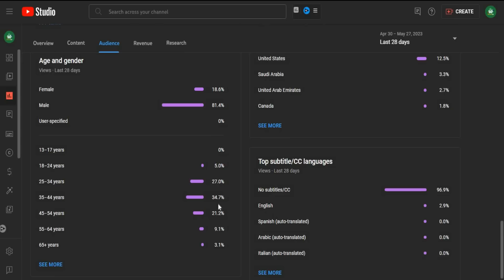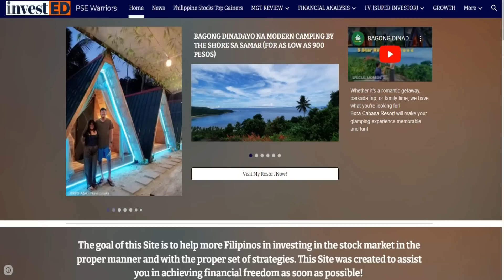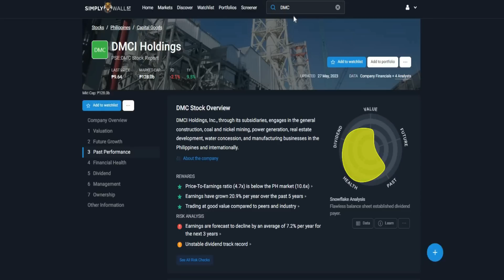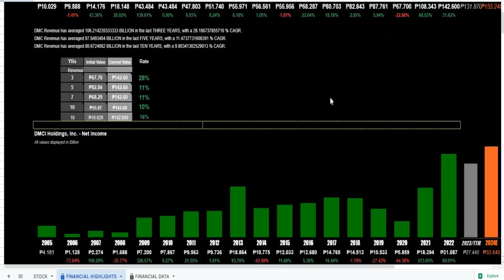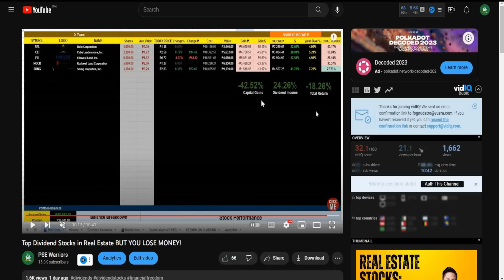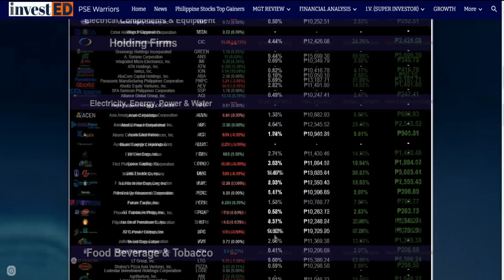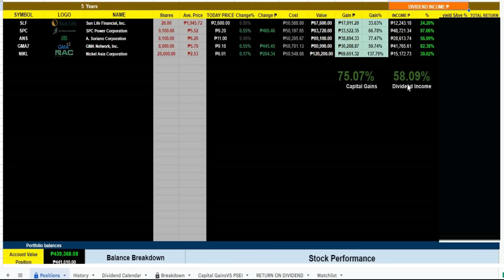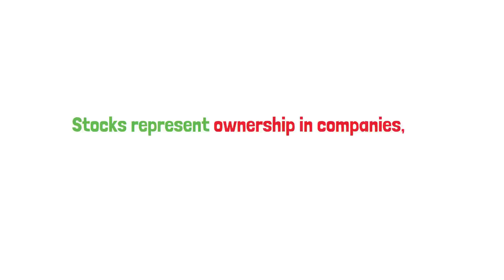5 STOCKS for your Dream Retirement!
Are you planning for a comfortable retirement and looking to invest in dividend stocks? In this video, we provide you with a comprehensive guide on how to choose the best dividend stocks for your retirement portfolio. Discover the key factors, strategies, and considerations to make informed investment decisions and ensure a stable income stream during your golden years. Join us as we unravel the secrets to selecting the perfect dividend stocks for a worry-free retirement.